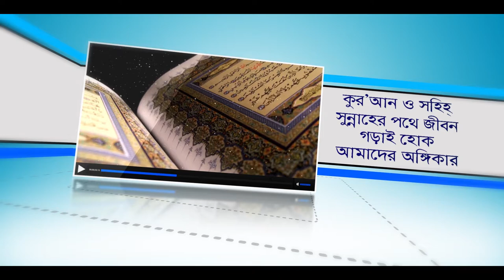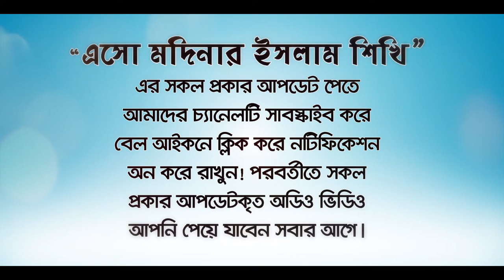নামাযে এই ভূলটি অনেকেই করি। অথচ এই ভূলের কারণে নামায বাতিল হয়ে যায়। BANGLA WAZ LECTURE NAMAJE BHULE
আপনার নামায সঠিক হচ্ছে কি না জেনে নিন!
আপনি কি নামাযে এই ভূলটি করেন?
BANGLA WAZ BY Rafiqul Iskam madani

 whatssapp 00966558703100